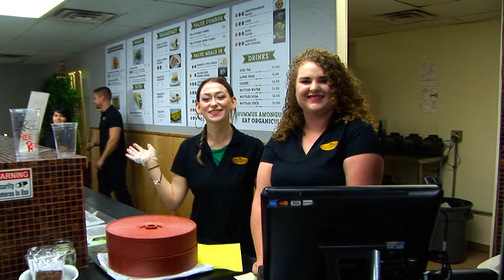Hummus Amongus Compaign